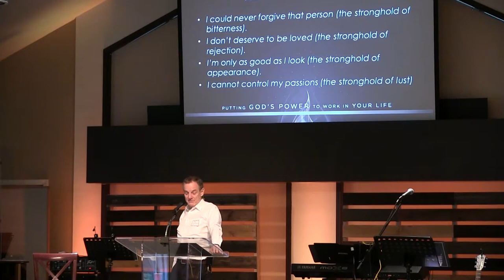Your Walls Can Come Down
Putting God's Power to Work in Your Life, part 4
Joshua 5:13-6:27